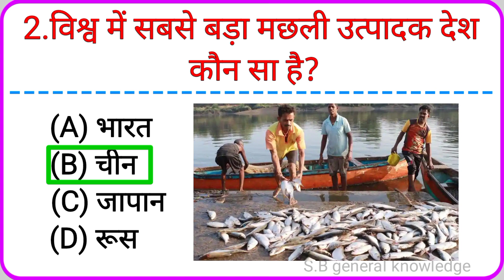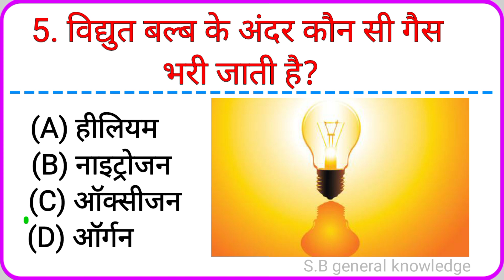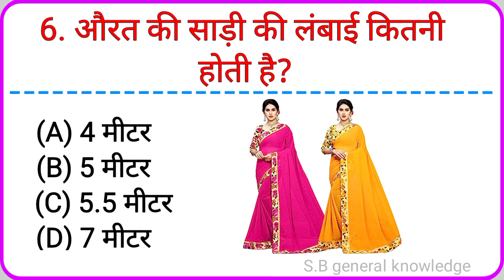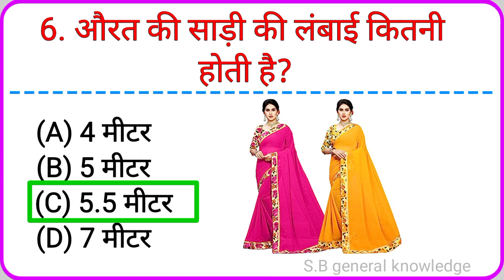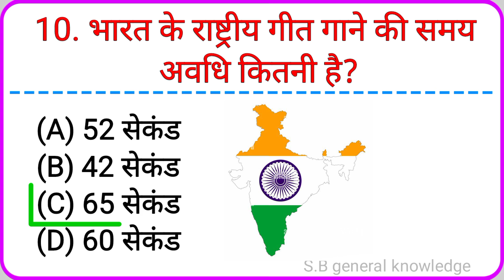Gk Questions and answer || GkQuestion || @sbgeneralknowledge || gk Video || general knowledge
S.B general knowledge ‌में आपका स्वागत है

1. GK
2. General Knowledge
3. Important GK Questions and answer for
5. Quiz Test
6. sb general knowledge
7. Important gk
8. Quiz test
9. competitive quiz
10. competitive general knowledge
11. GK in Hindi
12. general knowledge quiz
13. quiz questions
14. general knowledge questions
15. gk quiz
16. general knowledge questions with answers
17. gk question in hindi
18. GK Question Answer
19. India GK
20. hindi gk
21. samanya gyan
22. gk questions
23. india gk in hindi
24. 2022 gk questions and answers
25. lucent gk
26. lucent gk
27. lucent gk in hindi video
28. lucent GK in hindi
29. lucent geography in hindi
30. lucent geography
32. geography gk in hindi
33. lucent 1000 question
34. lucent 1000 prashn
35. lucent gk ka nichod
36. lucent gk important question
37. lucent gk important question in hindi
38. lucent gk important topics
39. lucent ka nichod science
40. lucent for ssc cgl
41. lucent for ssc
42. lucent for railway
43. geography gk
44. lucent mcq
45. lucent mcq in hindi
46. lucent book gk
47. gk
48. gk questions and answers
49. gk question
50. general knowledge
51. sb general knowledge
52. gk questions
53. g k
54. general knowledge question
55. g k questions and answers
56. gk ke question
57. question
58. general knowledge questions and answers
59. samanya gyan
61. gk question answer
62. sarkarinaukarigk
63. gk ke sawal
64. knowledge
65. question answer
66. general knowledge questions
67. gk knowledge
70. gk quiz
72. gk ka question
73. ips question and answer
74. gk
75. gk question
76. gk afroz
77. gk questions
78. gktoday
80. gk study adda
81. gk video
82. gk live
83. gk by kumar Gaurav sir
84. gk by khan sir
85. gk today current affairs
86. question
88. general knowledge ke question
89. gk knowledge
90. gk dijiye
91. general class
92. general knowledge ki video in hindi
93. general knowledge gk
94. general knowledge questions and answers
95. General knowledge vide0
96. General knowledge 2023
97. general knowledge for kids
98. general knowledge quiz